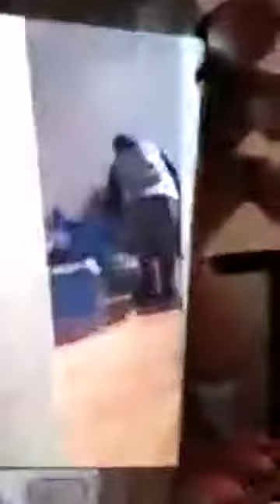Flore de lille: 1/Révélations des femmes Victimes. 2/ Respectons la ou on pose la tête